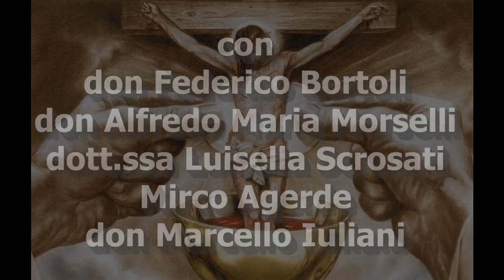La cosiddetta INTERCOMUNIONE!! - dott.ssa Luisella Scrosati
Convegno Incarnazione ed Eucaristia
organizzato a Schio dal Movimento Mariano
Regina dell'Amore e svoltosi il 14 e 15 dicembre 2018

La cosiddetta Intercomunione e il codice di diritto canonico.

Possono i cristiani non cattolici (es. protestanti) ricevere i Sacramenti?

La seconda parte (22 giugno) affronterà il tema dal lato del diritto canonico
La terza parte (29 gugno) racconto della "disputa" con il card. Coccopalmerio che ha caldeggiato la concessione dell'Eucaristia ai protestanti sposati con cattolici.